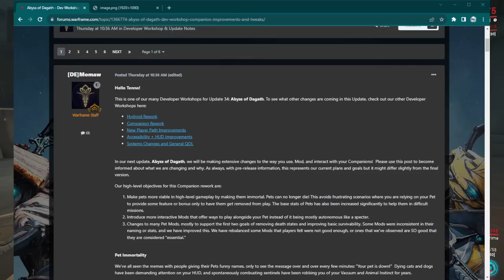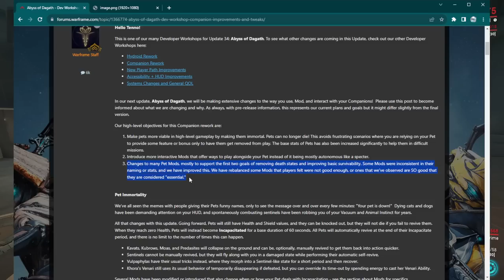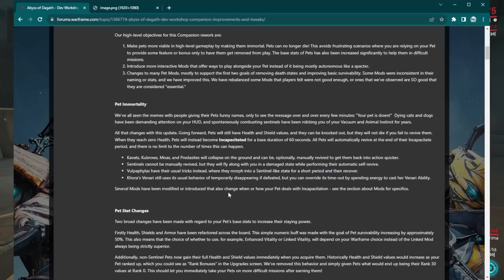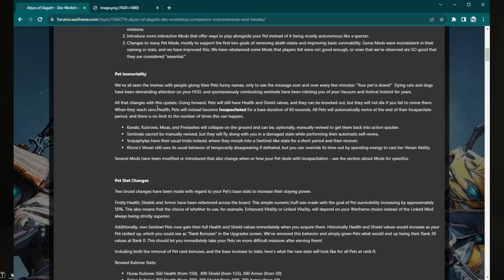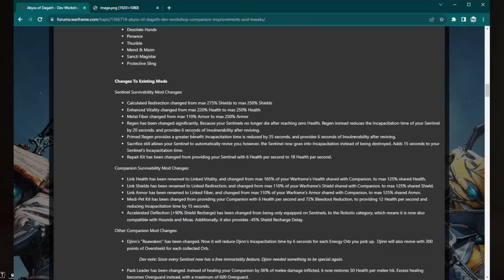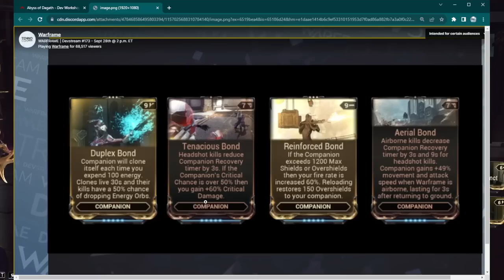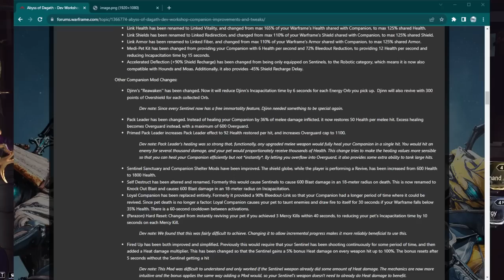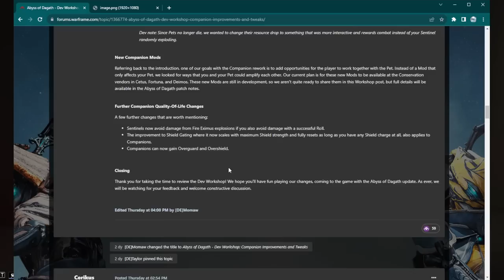[WARFRAME] 2023 Companion Rework Dev-Workshop Deep Dive (READ PINNED) | Echoes Of Duviri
Sorry if this video came across overly whiney I jsut know that alot of players are sick of fighting with the devs about loot vacuum and was channeling abit of that near the end of the video. Def a huge step in the right direction but I don't think these immediate changes will be enough and we will have to wait on the "part 2" with specific ability buffs (im looking at you worthless hounds)

0:00 Intro
1:20 Context
3:30 Pet Immortailty Details
5:15 Preview Of News Mods/Builds
6:30 Mod Space Issues?
7:24 Request To Devs
8:30 Theorycrafting New Kubrow Build
11:35 Pet Stat Changes
13:35 BIG NERF
15:30 Mod Changes
16:24 GET PRIMED REGEN
19:00 Another Request To Devs
19:33 More Mod Changes
20:33 Pack Leader Nerf/Buff?
25:40 Thoughts/Opinions